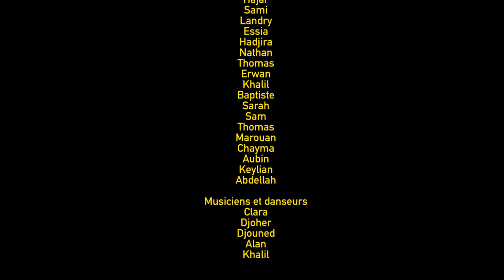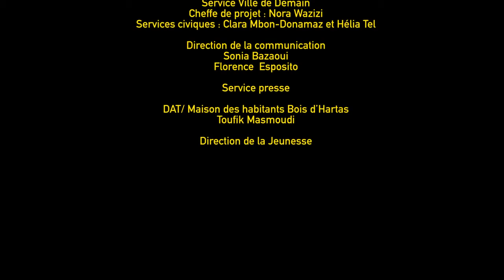ÉMERGENCES 5 Spécial Confinement - Partie 2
Grenoble - 10 mai 2020 - Découvrez la suite des prestations de nos jeunes talents dans cette deuxième partie du spectacle Émergences 5 ! Nous espérons que vous avez apprécié cette soirée ! Encore bravo à ces jeunes pour avoir su s'adapter et avoir su réinventer les solidarités.